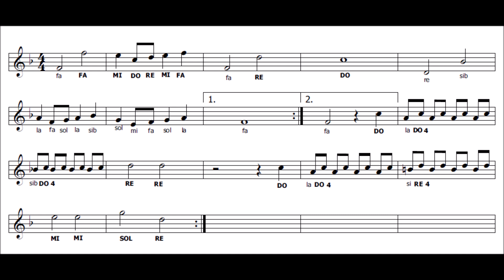Over the rainbow (dal Film IL MAGO DI OZ)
Su Amazon trovi i mei libri di musica facile